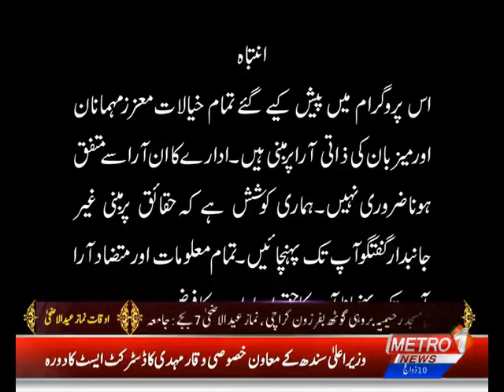Aaj ki Baat By Imtiaz Mir | Part-2 | Metro1 News | 9 July 2022